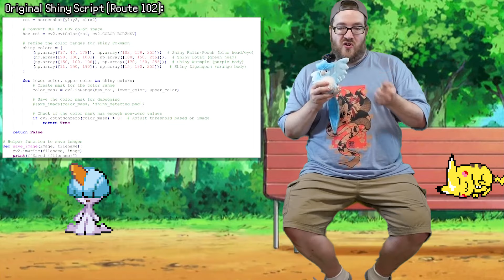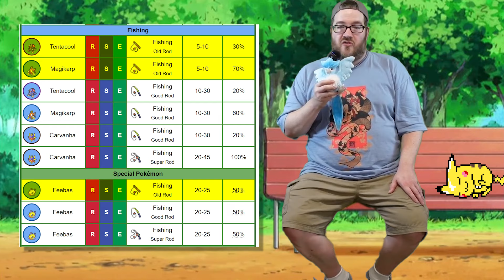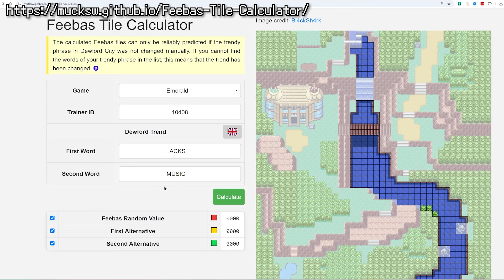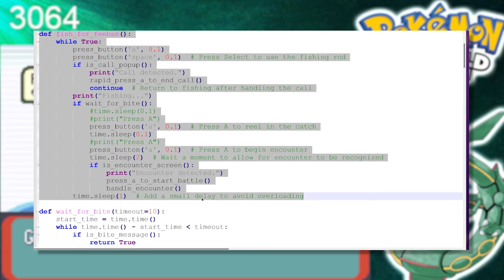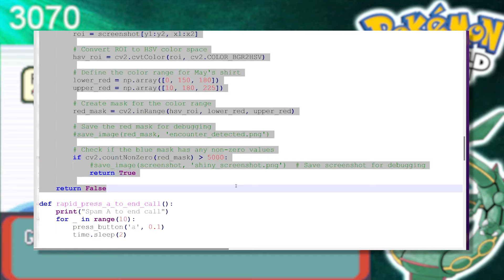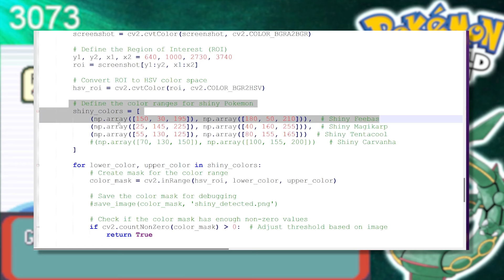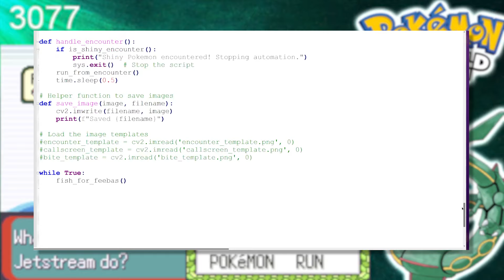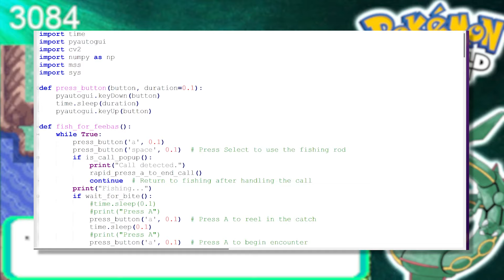I Automated my Hunt for a Shiny Feebas!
I was curious if ChatGPT could help me (a coding novice) create a script to automate hunting for shiny Feebas in Pokemon Emerald. It worked for Ralts, but can I make it fish?